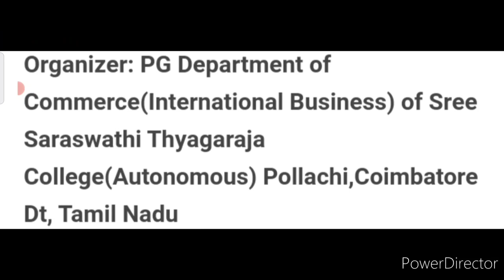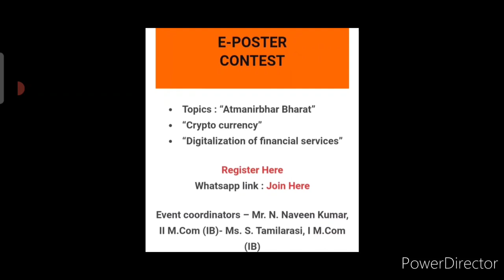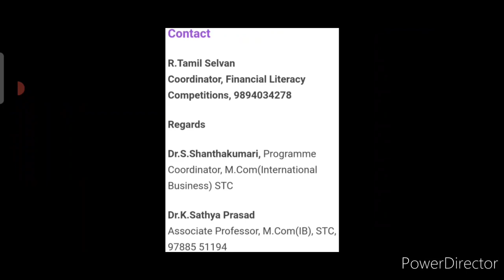Free Online Drawing🔥Painting🎨Poster🖍️Quiz🥰Writing✏️Competition 2022🆓🏆Chance To Win Attractive Prizes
3 Best A4 size Drawing books set in affordable amount